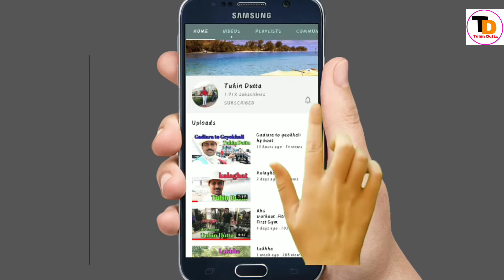Dimna Lake .Jamshed pur TATA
Video Dakna ka liya Dahanabad 😀😀